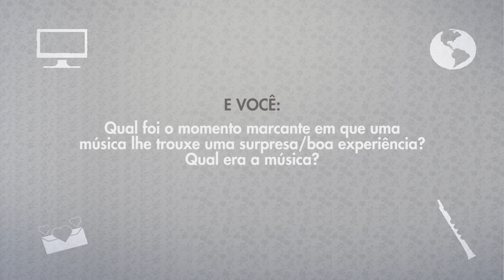#077 Músicas que Transformam | 17/05/14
► Veja a descrição e saiba mais sobre o Caderninho da Bel:

Adoro perceber que aprendi algo durante o dia. Então, todo dia, antes de dormir, anoto em um caderninho coisas que acho que valerão a pena lembrar no futuro.

[Episódios]
#1 Bem-vindo ao Caderninho
#2 Manobrista Paulo
#3 Clô e Olívia
#4 Terminando Prazos com a ajuda dos Games
#5 Gerando mais interesse pelo seu projeto
#6 Machado Afiado
#7 Cartinhas e Artesanatos
#8 Matemática Divertida
#9 Traga o Sorriso de Amanhã para Hoje
#10 Fazendo o dia dos seus Velhos Amigos
#11 Uma Carta de Amor
#12 Uma Cura de Código Aberto
#13 Urgente e importante / O que eu faço pela manhã
#14 Observando como Líderes se comportam
#15 Facilite a vida das pessoas a quem você pede ajuda
#16 Revivendo momentos significativos a quem você ama
#17 Mostrando Resultados no Currículo
#18 Dando chances ao Acaso
#19 Entendendo outros Pontos de Vista
#20 Mostrando o que as Pessoas te Ensinaram
#21 Reconhecendo as Pequenas Grandes Conquistas
#22 Encontre Músicas que te Energizam
#23 Não esquecendo Tarefas que precisam ser terminadas
#24 A magia do Primeiro Passo
#25 Oferecendo sugestões de como Trabalhar Juntos
#26 Comece conversas com pessoas que estão por perto
#27 O Valor da Amizade e de Acreditar
#28 Ouvir mais, Falar menos
#29 Não hesite em gastar seu tempo com o que você ama
#30 Não deixe algo pequeno travar os seus Grandes Projetos
#31 Transforme Grandes Metas em várias Metas Menores
#32 Hora de Surpreender pessoas com Gestos Inesperados
#33 Compartilhe boas Lembranças do Passado
#34 A Importância do Conhecimento para o Empreendedor
#35 Experimentos para Aumentar o Foco
#36 A História do Pescador
#37 Prazos Imaginários
#38 Explicando o valor do seu produto para as pessoas
#39 O Valor da Curiosidade
#40 A Jornada e o Destino
#41 Liderança por meio de bons exemplos
#42 Ache algo que te desafie
#43 Não de respostas de bandeja
#44 Pratique, Pratique, Pratique
#45 Menos Facebook
#46 Dê Autonomia às outras pessoas
#47 Calcule os riscos. Faz sentido pra você? Vai com tudo!
#48 Desafio do Caderninho
#49 Respeite Culturas Diferentes
#50 Toda Adversidade é uma Oportunidade
#51 Confie no seu taco, mas não ignore as métricas
#52 Mudando o Mundo
#53 Será que posso contar a minha ideia?
#54 Desconfiança Destrói
#55 Seja você Mesmo
#56 Não se trave por Pequenas Coisas
#57 Encorajamentos podem mudar uma vida
#58 Comunicação Clara
#59 Grandes Mudanças em um Segundo
#60 Perguntas Frequentes sobre o MIT
#61 Perguntas frequentes sobre o Vale do Silício
#62 Tenho uma ideia. E agora?
#63 Sendo quem a gente é
#64 Uma Mensagem por Semana
#65 Celebrando Pequenas Vitórias
#66 Sorria! Fisiologia pode mudar sua Emoção
#67 O Poder das Histórias
#68 Cerque-se de Pessoas que te Desafiam
#69 Aprenda a rir de si Mesmo
#70 Escrevendo Termos de Saída
#71 Usando o Conhecimento
#72 Competindo com o seu Melhor
#73 Cuidado com os Rótulos
#74 A Idade não Importa
#75 O Caderninho do Caderninho
#76 Comunicação 100%
#77 Músicas que Transformam
#78 Lidando com situações inusitadas
#79 Quando você mais aprende?
#80 Aprendendo com pessoas diferentes
#81 Curta o seu momento de vida
#82 Curta o seu momento de vida
#83 Só você pode dizer o que não consegue
#84 Conforto X Coragem
#85 Faça um Follow Up
#86 A cultura de uma empresa
#87 Pense no impacto que você causa hoje
#88 O Compromisso de ser um Empreendedor
#89 Recrutamento e Cultura da empresa
#90 Faça mais "Retreats"

FazINOVA - Por um país ainda mais Empreendedor!